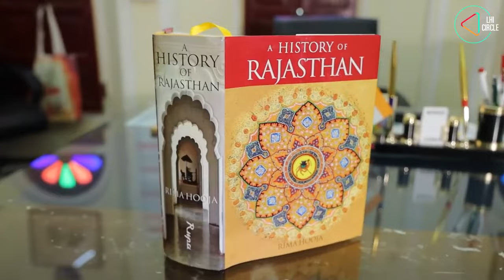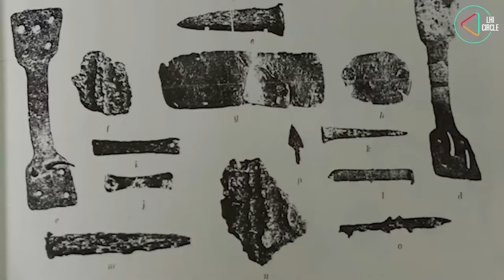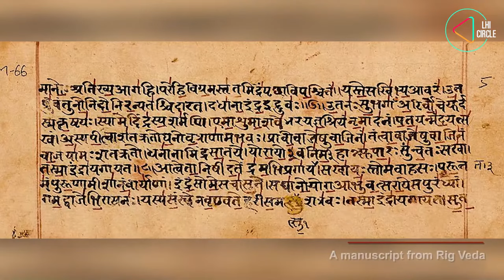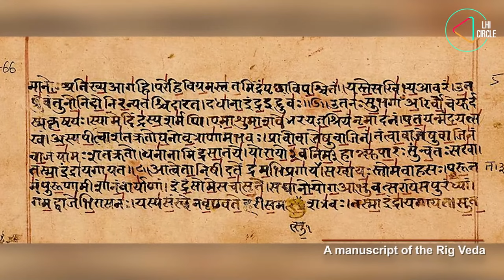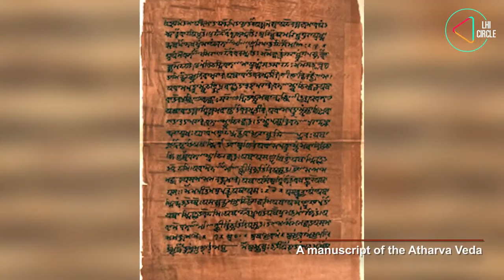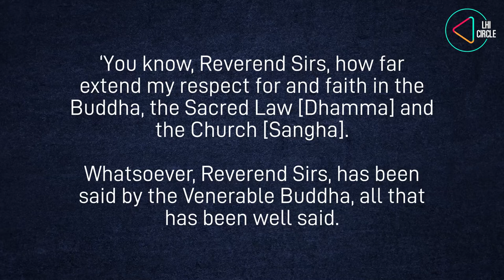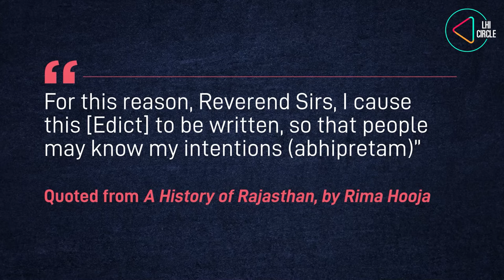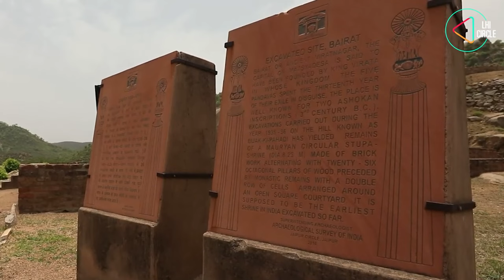In Search of the Matsya Mahajanapada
Around 66 km north of Jaipur, in Rajasthan is the site of Bairat or Viratnagar which is home to one of the oldest known remains of a freestanding Buddhist chaityagriha or prayer hall found in India.